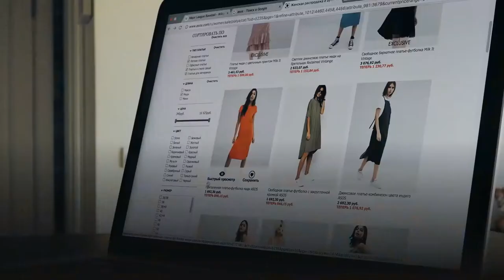Wardrobe: Recommerce Meets The Sharing Economy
The reCommerce business has met the sharing economy. That’s the oversimplified view of the business model adopted by Wardrobe, a new kind of peer-to-peer fashion rental company that on Tuesday (Sept. 8) is breaking out of its New York City beta test and into a nationwide launch.